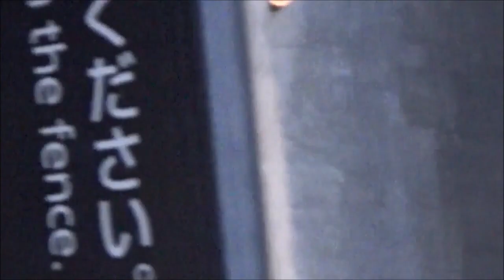3️⃣強風に舞う旅客機揺れる